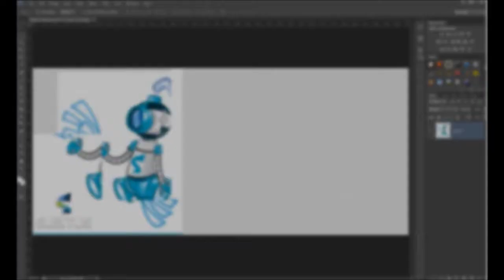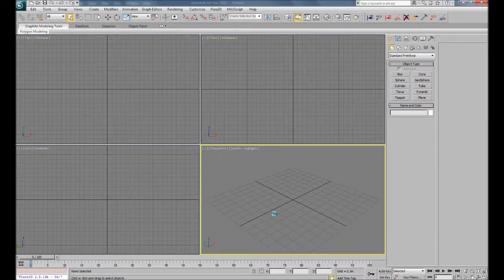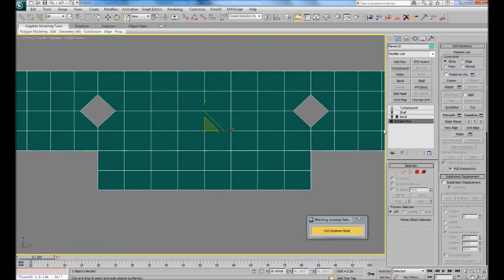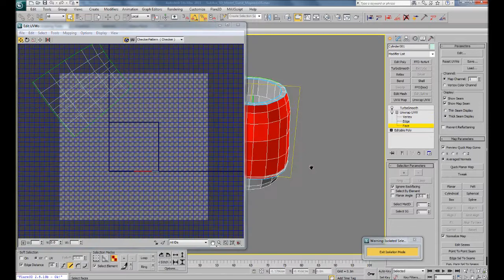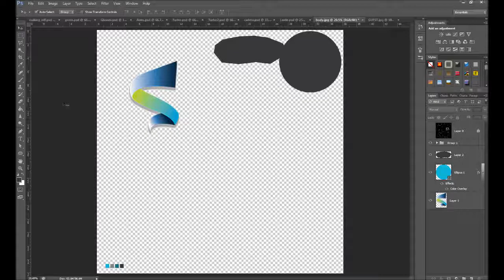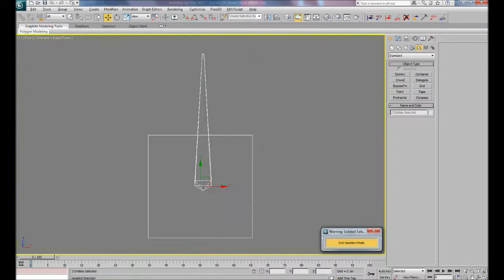Christopher Fuentes Robot Making of